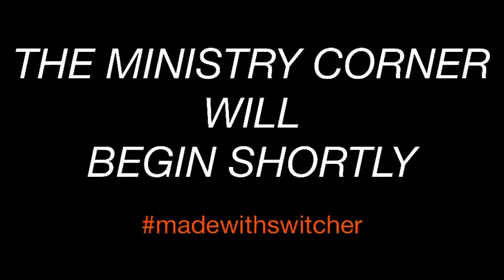Ministry Corner April 27th